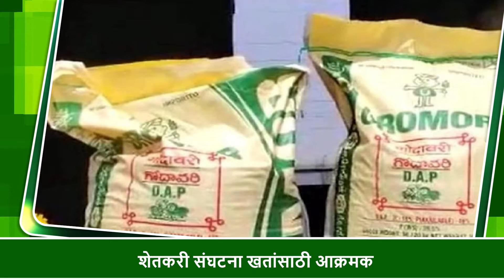खरिपाच्या तोंडावर खतांच्या पोत्याला फुलांचा हार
यावर्षी चांगला पाऊस पडणार असल्याचे हवामान विभागाने सांगितले आहे. यामुळे खताचा तुटवडा भासणार असल्याची शंका उपस्थित केली जात आहे. यामुळे शेतकरी चिंतेत आहेत. यामुळे ऐन कामाच्या वेळी खताचा तुटवडा पडला तर त्याचा उत्पादनावर परिणाम होणार आहे. असे असताना आता वाशीम जिल्ह्यात (Fertilizer Stock) खताचा साठा नसल्याने यंदा खरिपाचे काय होणार असा प्रश्न उपस्थित झाला होता.